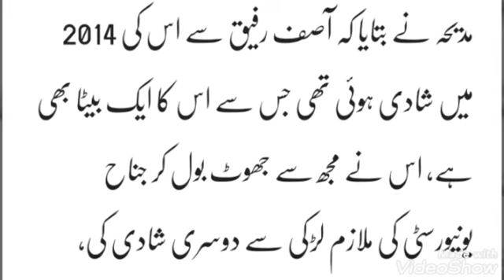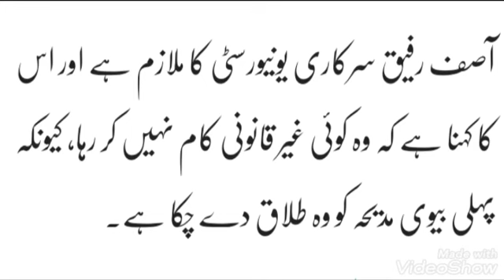کراچی میں شخص تیسری شادی کر رہا تھا کہ اس کی پہلی بیوی وہاں آن پہنچی لیکن پھر کیا ہوا ؟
The man was marrying in Karachi for the third time when his first wife arrived there, but what happened?